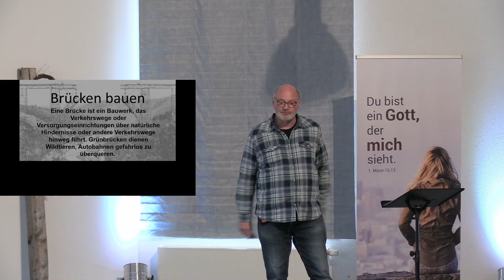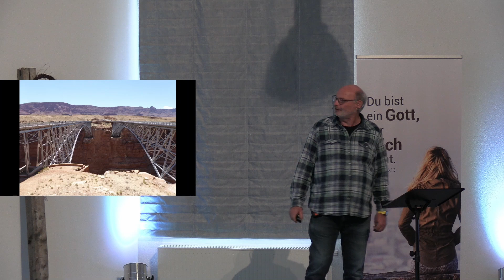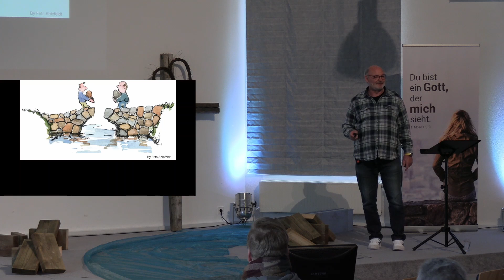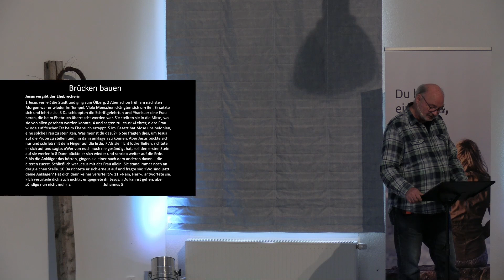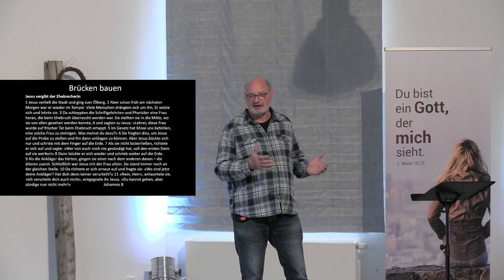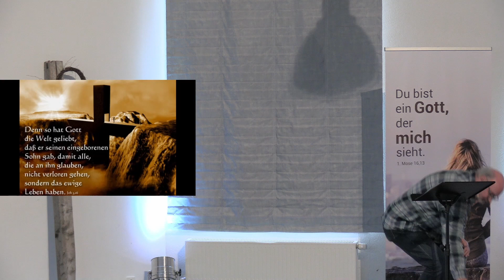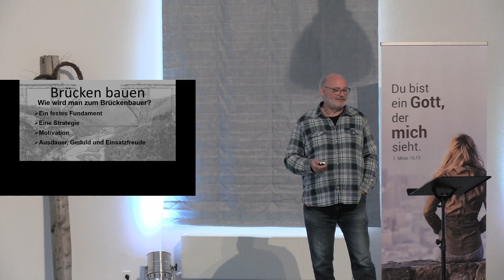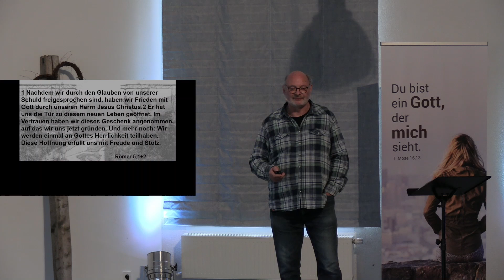Brücken bauen | Predigt 12.02.2023 | Henning Hirschfeld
Herzlich willkommen auf dem Kanal der Evangelisch-Freikirchlichen Gemeinde Wiesenthal. Wir sind in Plettenberg-Kückelheim zu Hause und veröffentlichen hier immer mal wieder Predigten aus unseren Gottesdiensten, in denen wir Jesus Christus feiern.
Dazu laden wir dich ein, live dabei zu sein - jeden Sonntag, um 10:30 Uhr.